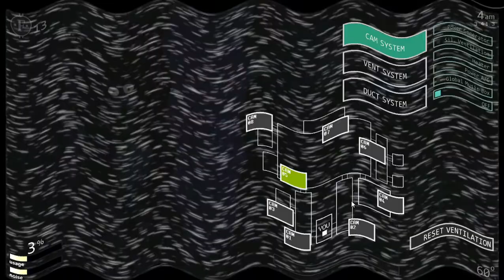FNAF:Ultimate Custom Night - Lolbit me atrapalhou!!!